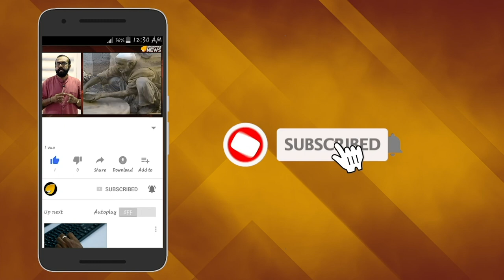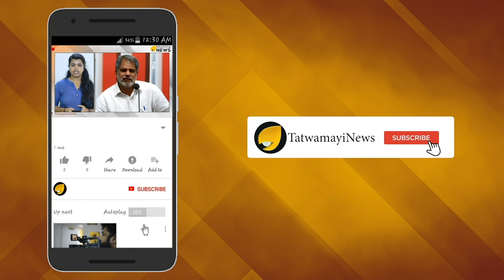ഉരുൾപേടിയിൽ ഉയിർഭീതിയിൽ കേരളം; മാധവ് ഗാഡിലേ മാപ്പ് തരൂ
തുടർച്ചയായ രണ്ടാം വർഷവും നമ്മുടെ കൊച്ചു കേരളം പ്രളയക്കെടുതിയില്‍ അമരുന്പോള്‍ വീണ്ടും വാര്‍ത്തകളില്‍ നിറയുകയാണ് ഗാഡ്ഗില്‍  സമിതി റിപ്പോര്‍ട്ട്. പ്രശസ്ത പരിസ്ഥിതി ശാസ്ത്രജ്ഞനായ മാധവ് ഗാഡ്ഗില്‍ അധ്യക്ഷനായ സമിതിയുടെ റിപ്പോര്‍ട്ടാണ് ഗാഡ്ഗില്‍ സമിതി റിപ്പോര്‍ട്ട്.